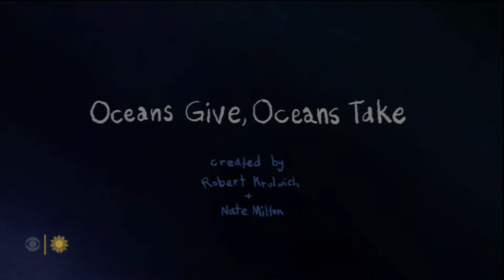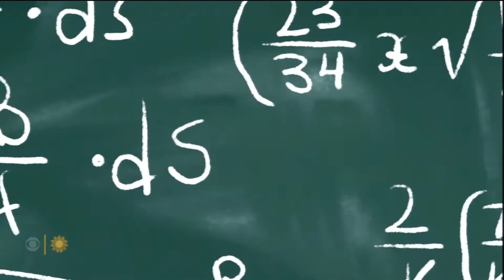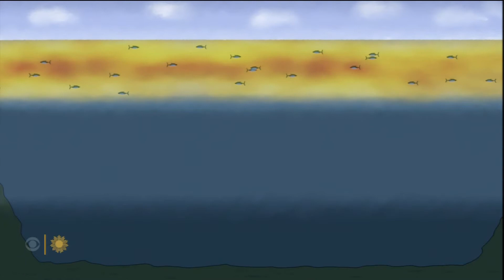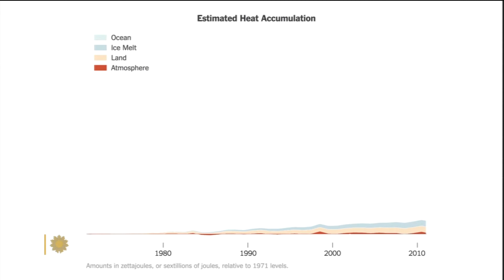Oceans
Why the warming ocean temperatures are a very big deal.